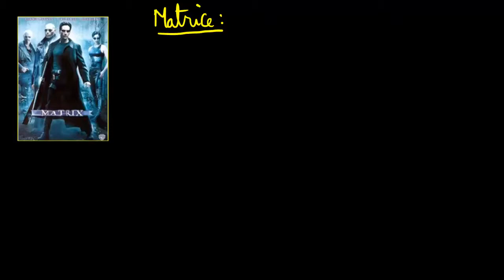Qu'est-ce qu'une matrice ?